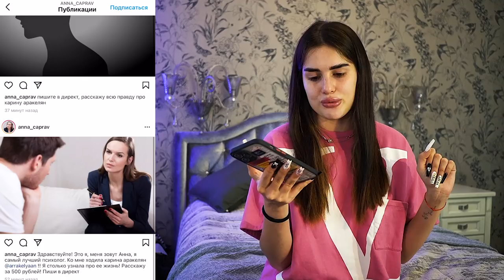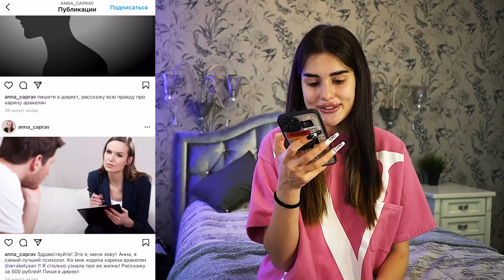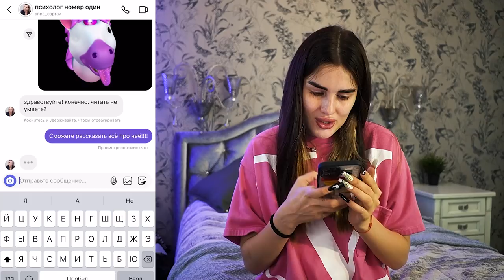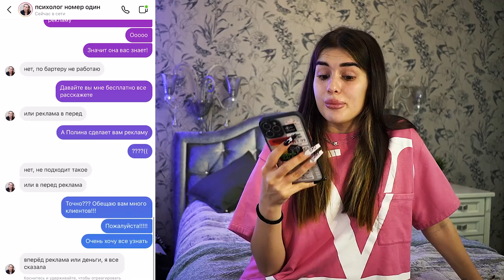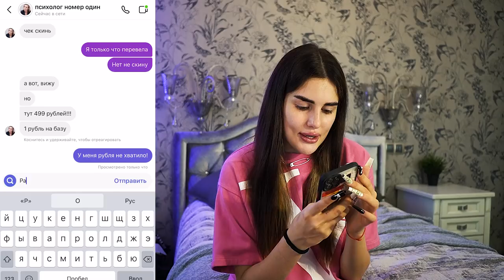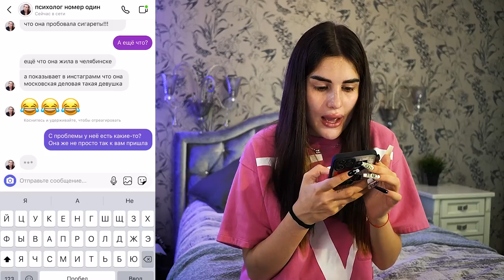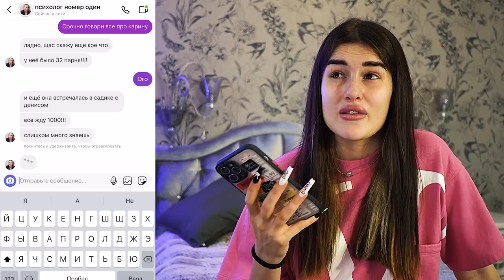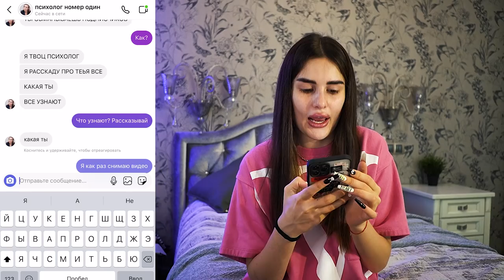ПЕРЕПИСКА с моим ПСИХОЛОГОМ😱 РАЗВЕЛ НА 25.000₽ | что я скрываю?